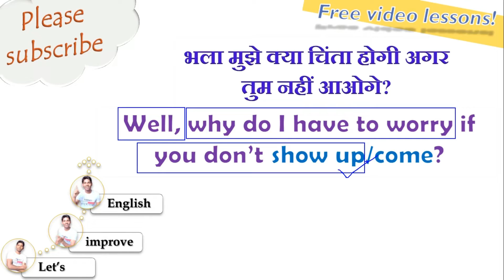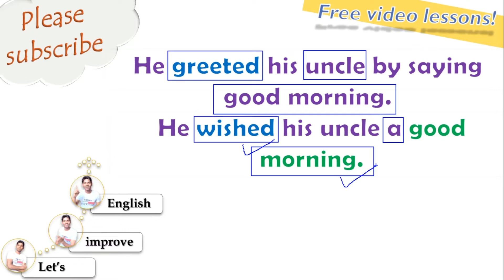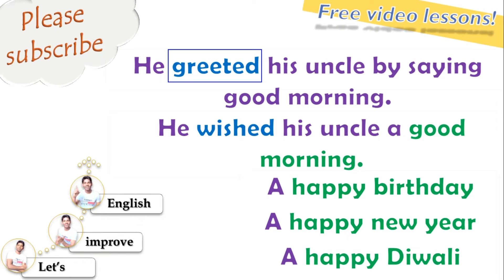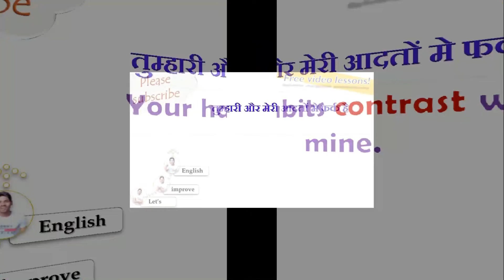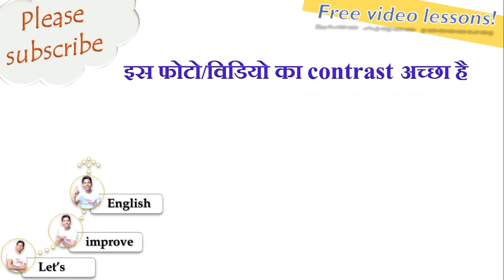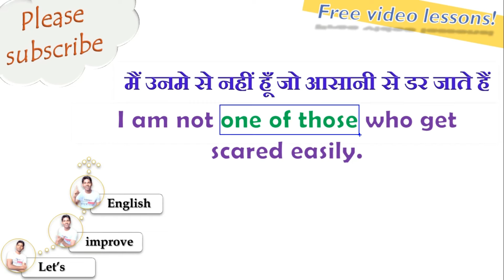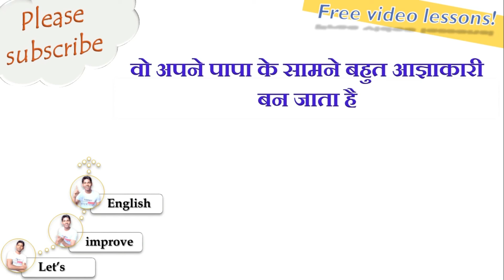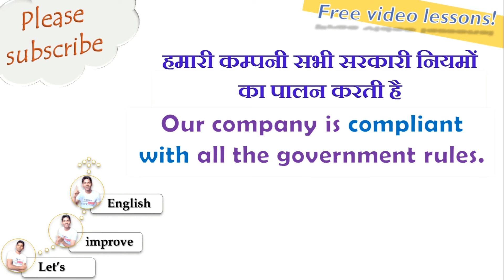Meaning of CONTRAST, COMPLIANT, DOMINATE, GREET, WISH, REFUSE | Improve Your English Vocabulary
You will improve your English vocabulary though this video.

Learn English
Spoken English